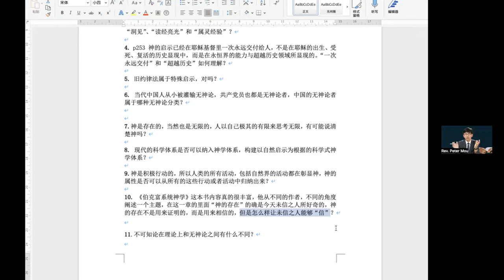神论_3 问答11“不可知论和无神论在理论有何区别？”